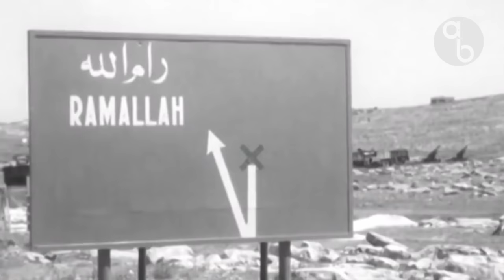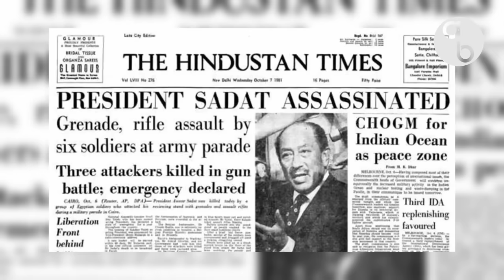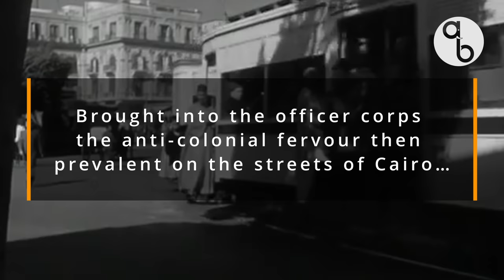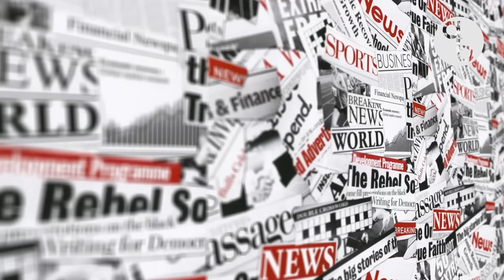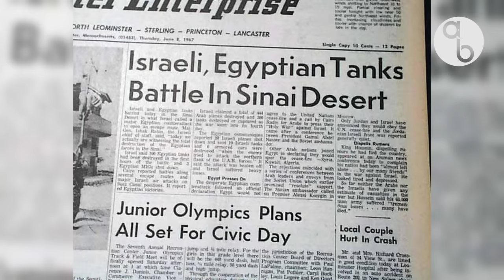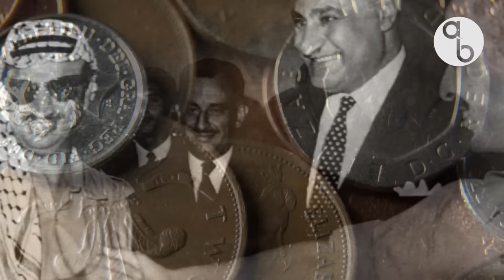Anwar Sadat: Killed for Making Peace with Israel?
On a beautiful sunny day in March 1979, as thousands of Egyptians awaited in anticipation, a plane landed in Cairo. Moments later, Egyptian President Anwar Sadat stepped out, welcomed by thunderous cheers from an overjoyed crowd.

He had just returned to his country from Washington D.C., where five days earlier he had signed a historic treaty with Israeli Prime Minister Menachem Begin and U.S. President Jimmy Carter, bringing an end to three decades of war and hostilities between Israelis and Egyptians.

Sources:

Africa: A Modern History 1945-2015, Guy Arnold

Encyclopedia of African History, Kevin Shillington

The State of Africa after Independence , Martin Meredith

Allegro - Emit Fenn